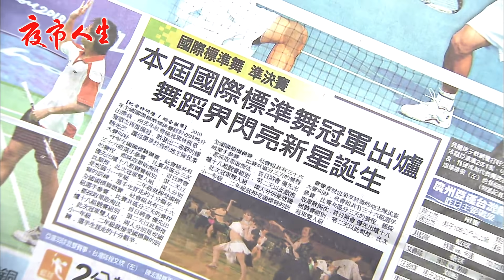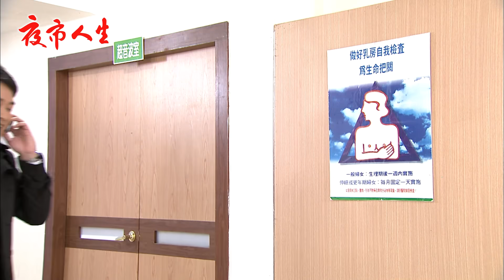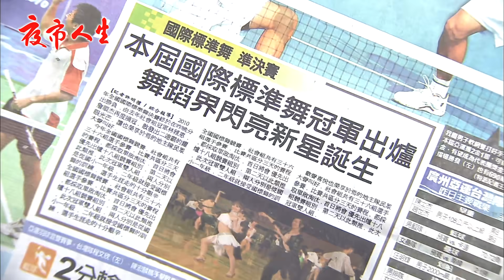夜市人生 EP599